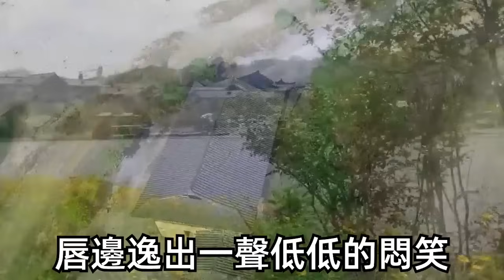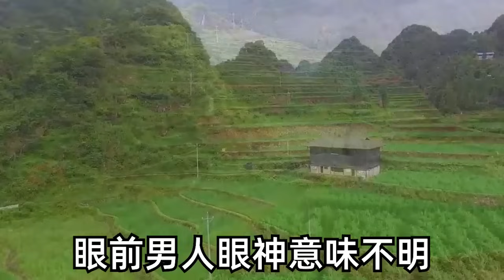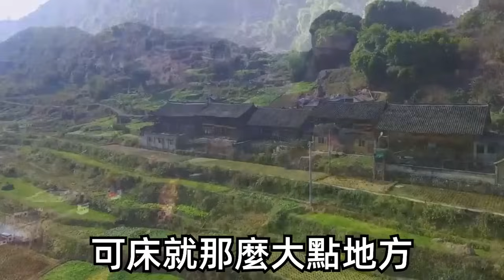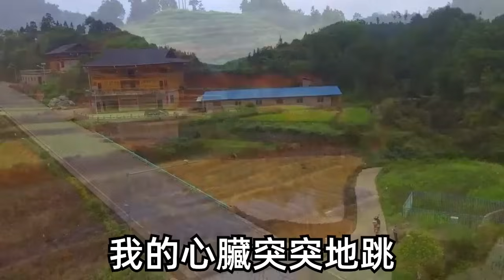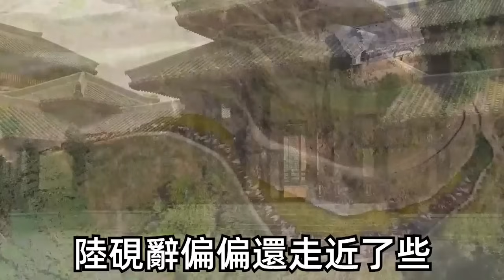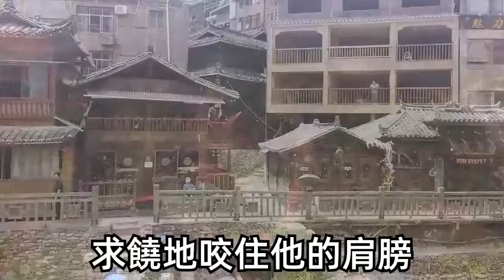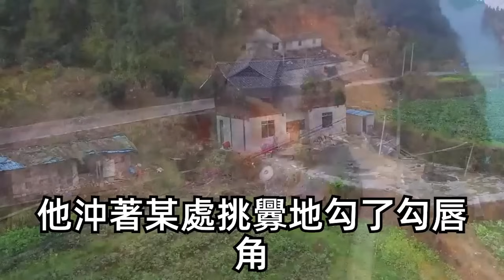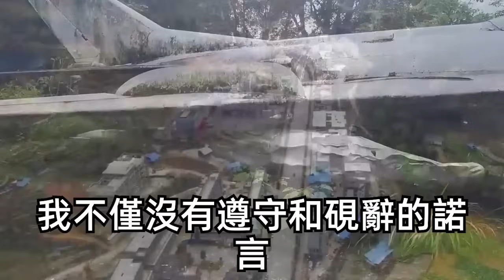情人節我敲響暗戀對象家門表白，借著酒勁和他在床上滾了一整夜，醒後卻看見他腰間紅痣我徹底慌了，竟睡錯了他一母同胞的總裁哥哥！我顫著身子道歉求他忘記昨晚的事，卻被他貼身攬住腰肢，一句話我傻了！| 甜寵